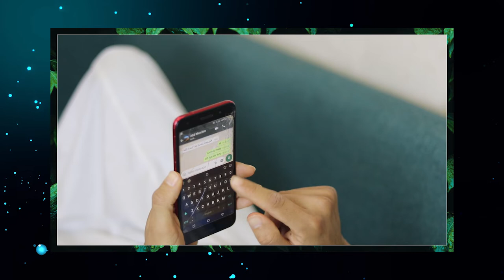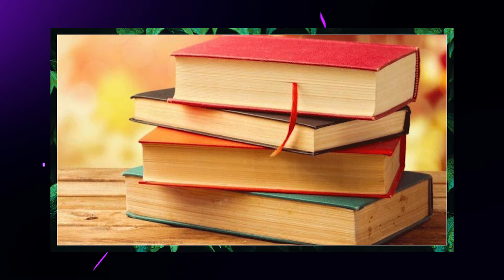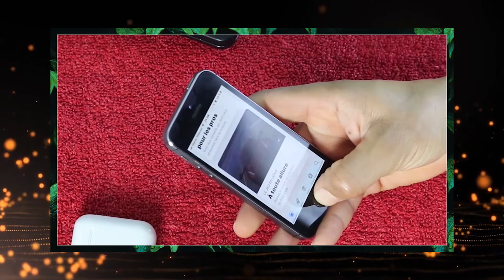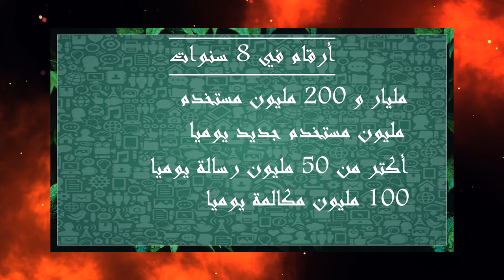مؤثرين تقنيين #1 مؤسس تطبيق واتساب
يتيم الأب وألأم قصة مؤسس واتساب كيف تغلب على الفقر والصعوبات وكيف نجح في النهاية
الحلقة الأولى من حلقات مؤثرين تقنيين عطوني رأيكم خوتي واش بغتو بحال هاذ المواضع على القناة
فرجة ممتعة أصدقائي وأي سؤال عندكم إطرحوه في التعليقات
👇 لا تنسوا الإشراك في القناة أصدقائي 😍😍 وتابعني على إنستغرام